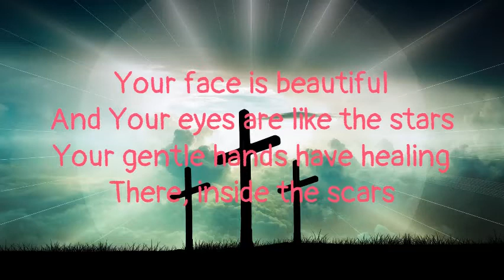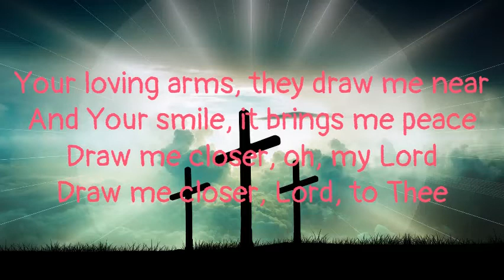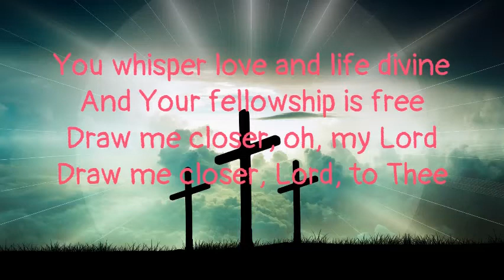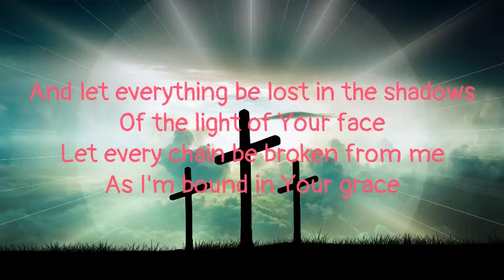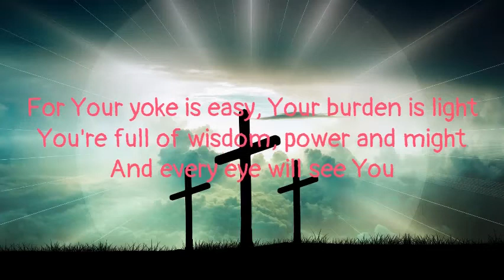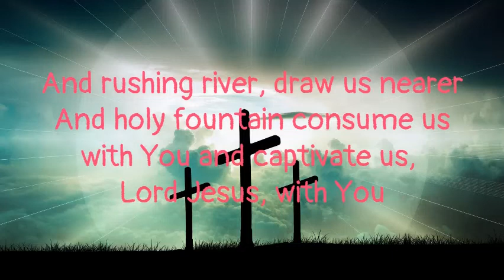CAPTIVATE US || LYRICS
By Watermark
SET OUR EYES ON YOU LORD!